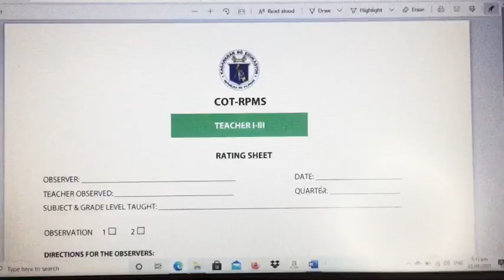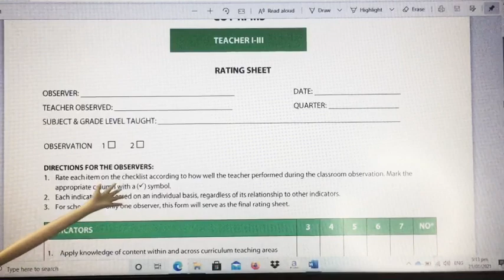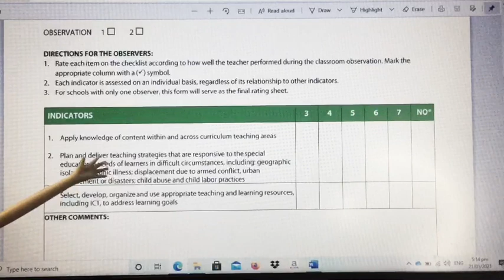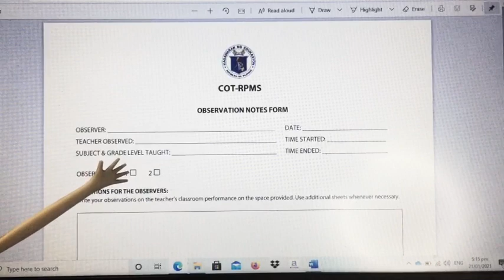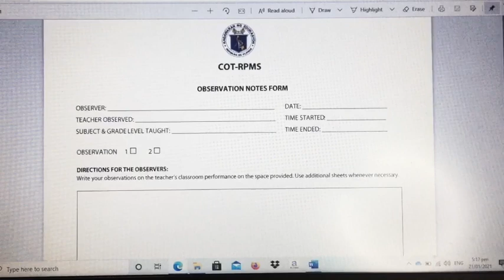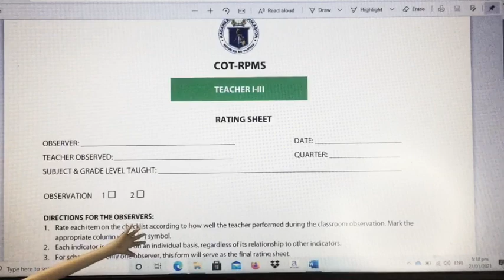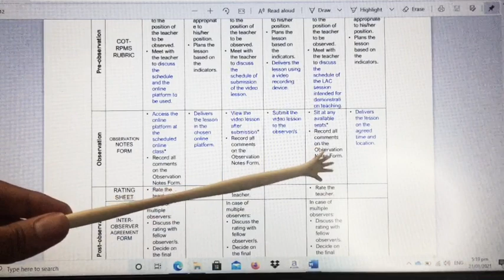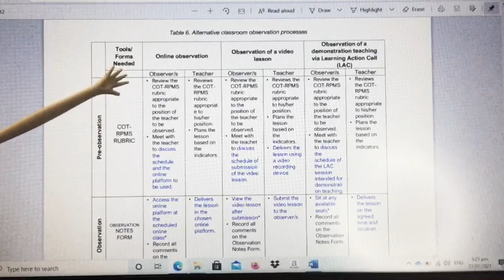Guidelines COT for T1-3 and MT1-4 for SY.2020-2021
COT-Classroom Observation Tools for Teacher 1-3 and Master Teacher 1-4 this Year Based on the
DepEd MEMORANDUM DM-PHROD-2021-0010